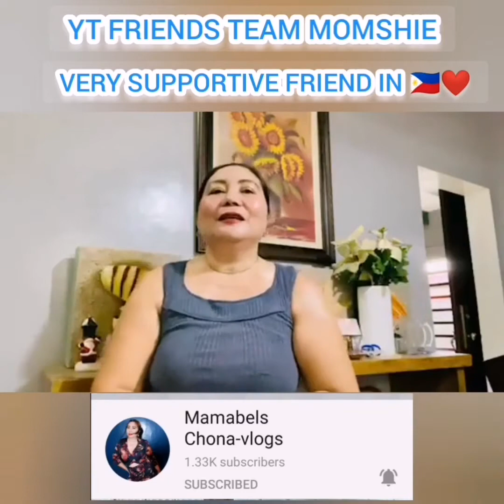BDAY GREETINGS FOR ME/Founder MomZein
JUNE 28, MONDAY ITS MY BORN DAY, IM THANKING GOD FIRST FOR GIVING ME ANOTHER YEAR.. THANK YOU TO ALL WHO GREETED AND REMEMBER ON MY NATAL DAY... THANKS FOR ALL THE GREETINGS, TEAM MOMSHIE, YT FRIENDS, AND RELATIVES..